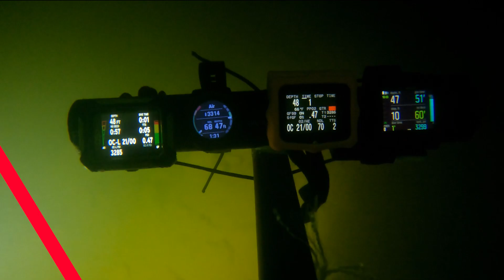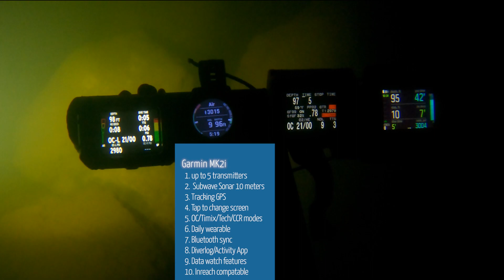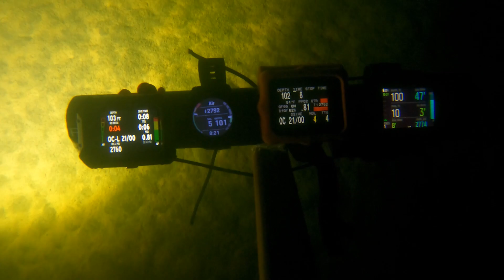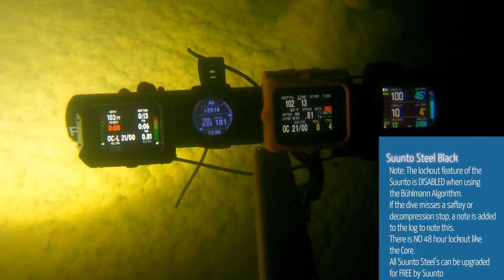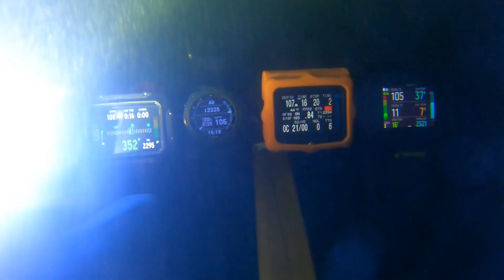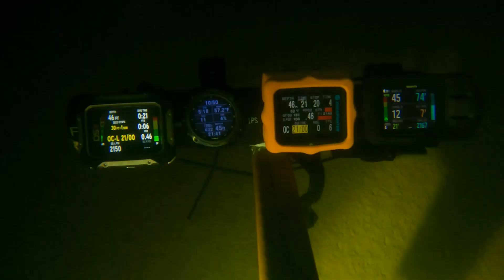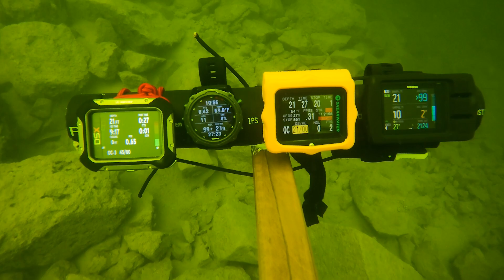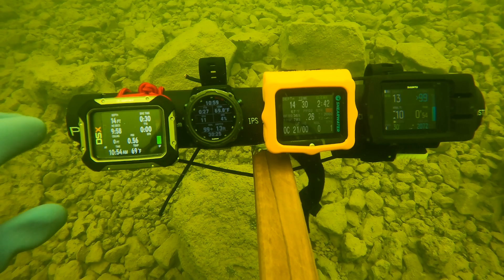Dive Computer Showdown! Apeks vs. Garmin vs. Shearwater vs. Suunto - WHO WINS?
In today's mind-blowing video, Benjamin Hadfield, the mastermind behind Teach Me to Dive, takes us on an exhilarating journey to the deep in a high-elevation lake for a computer shootout!

🔥👇 WATCH as we put the world's top dive computers to the ultimate test at a heart-pounding depth of 112 feet! 👇🔥

🦑 Featured Dive Computers: 🦑
1️⃣ Apeks DSX - The robust beast that's known for its reliability and precision.
2️⃣ Garmin Descent MK2i - A tech-savvy marvel with cutting-edge features.
3️⃣ Shearwater Perdix AI - The smart, sleek, and efficient choice for divers.
4️⃣ Suunto EON Steel Black - A legendary favorite with a new-age twist.

Join Benjamin as he takes you through every twist and turn of this epic dive. We'll examine the unique features of each dive computer, from gas management to decompression algorithms, all while witnessing them in action on this thrilling underwater journey.

💦🌐 Video Highlights: 🌐💦

🔍 In-depth dive computer analysis and comparison.
🌊 Real-time footage of our breathtaking dive from the surface to the ocean floor.
🛑 Safety stops and decompression procedures were demonstrated.
🤯 Uncover which dive computer emerges as the ultimate champion!
Whether you're a seasoned diver or just getting started, this video is your front-row seat to the ultimate dive computer showdown. 🏆🤿

0:00 Subscribe Now
01:00 Dive Computer Showdown! Apeks vs. Garmin vs. Shearwater vs. Suunto - WHO WINS?
02:02 Subscribe Now to Teach Me to Dive